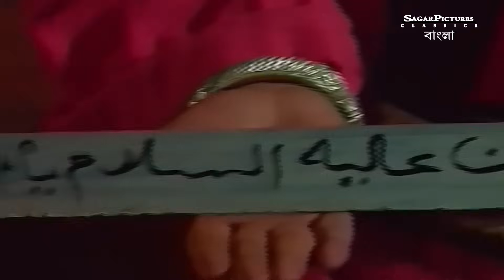আলিফ লায়লা বাংলা | Ep 49 | নাবিক সিন্দবাদ আর জলদস্যু | Alif Laila Bangla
নব্বইয়ের দশকের আসল ব্লকবাস্টার আলিফ লায়লা দেখুন, এখন - আপনার নিজের ভাষায়।
আবার পরিচালিত হচ্ছে সম্পূর্ণ HD 1080 রেজুলেশনে!
অ্যারাবিয়ান নাইটসের উত্তরসূরী আলিফ লায়লা, বলা হয়েছে মুগ্ধকর আর মজাদার গল্পের ভঙ্গিতে, দারুন নৈতিকতা, আশ্চর্যজনক চরিত্রে ভরা,
সেই উড়ন্ত গালিচা, জাদুর প্রদীপ, পরীদের গল্প সহ আরও অনেক কিছু। এজাতীয় আরো এপিসোড দেখতে।
Sagar Pictures: আপনার প্রিয় সব শো আর মাস্টারপিস সিনেমার আবাসস্থল!

Watch the original 90’s blockbuster Alif Laila, now - in your own language, now remastered in full HD 1080!
Alif Laila is a legacy of the Arabian Nights told in the form of exciting, enthralling stories, packed with great morals, amazing characters, accompanied by flying carpets, magic lamps, fairies and much more!
Sagar Pictures: Home to your favourite shows and masterpiece cinema!